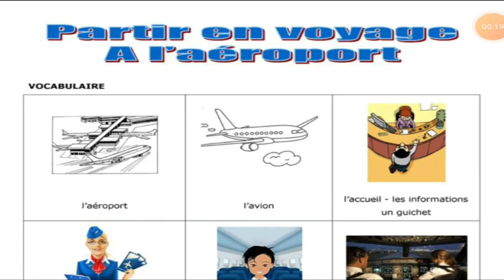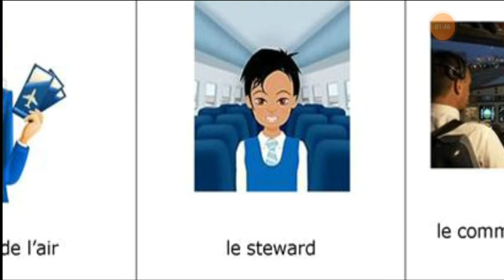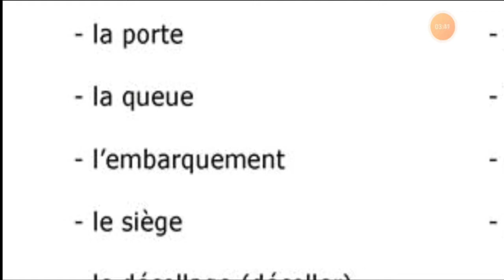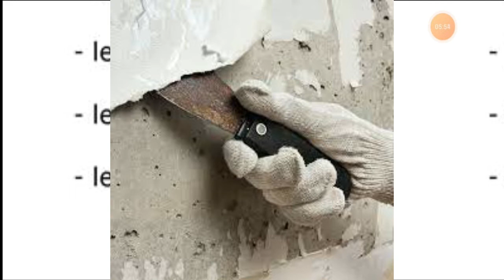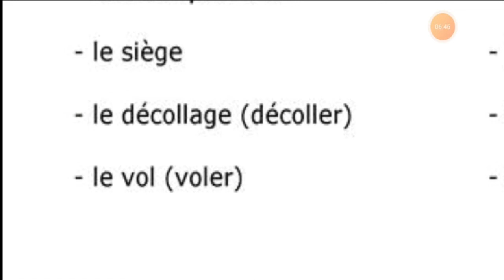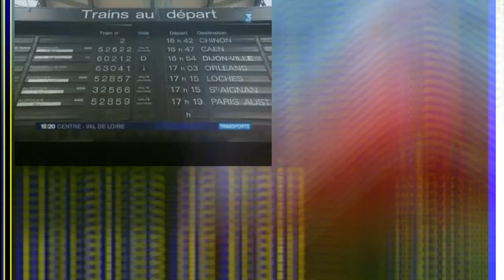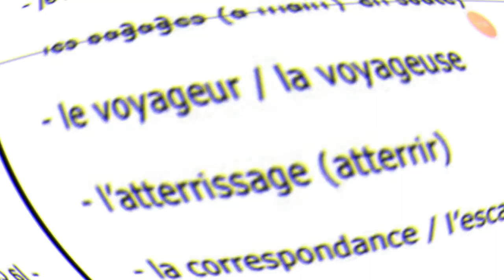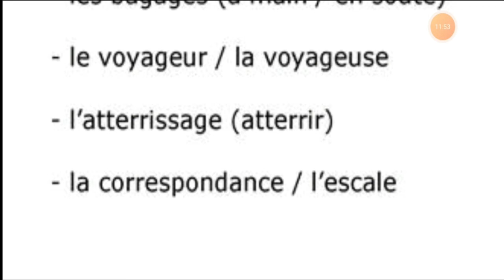قواعد اللغة الفرنسية , vocabulaire... prendre l'avion.1/3